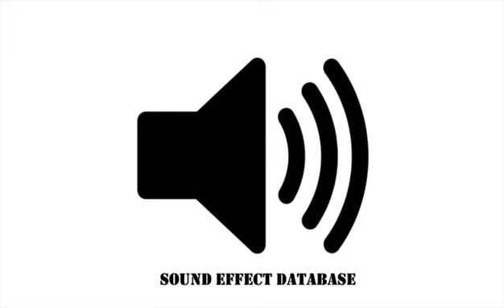Birds In Zoo Sound Effect